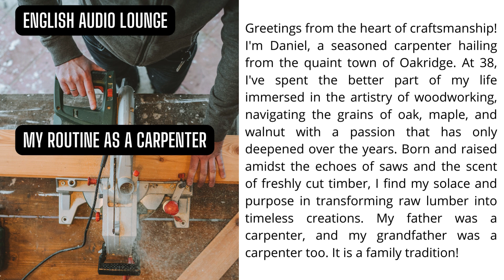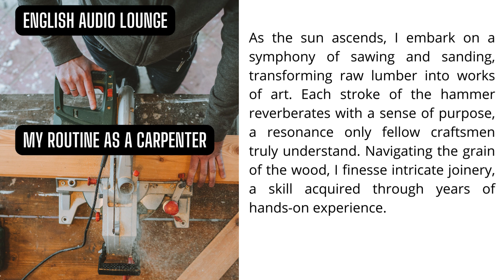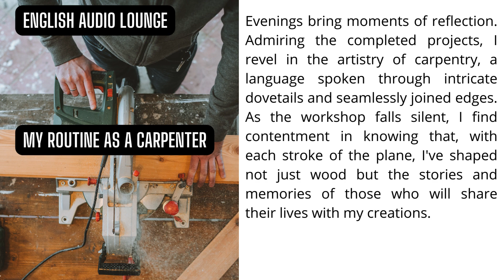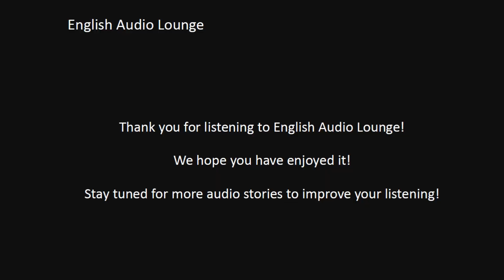Advanced English | My routine as a carpenter | C1/C2 level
This story is good for advanced students. It is written in advanced English. It is full of idioms, collocations and phrasal verbs.
Listen to this story to improve your listening. You can improve your English by listening to this story. You can also improve your vocabulary by listening to this story.